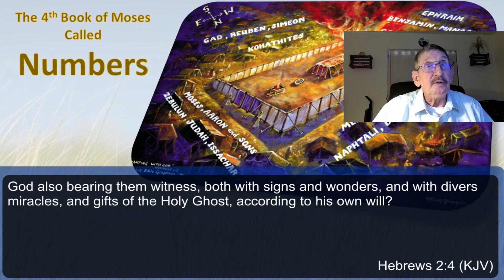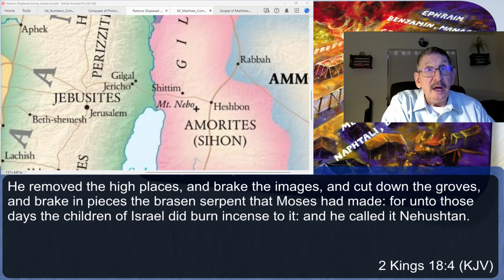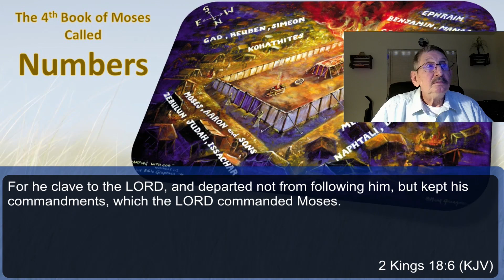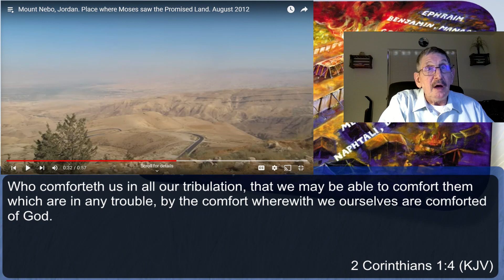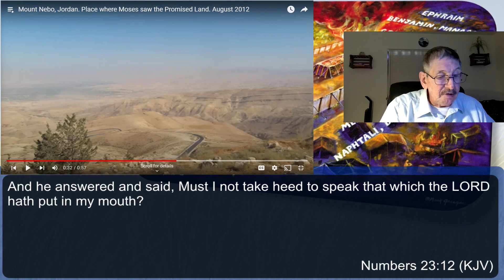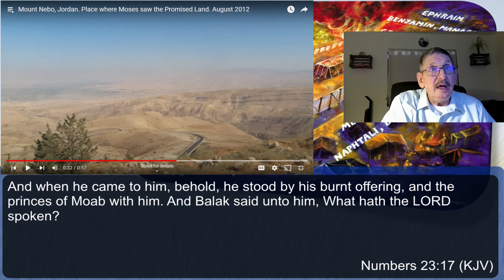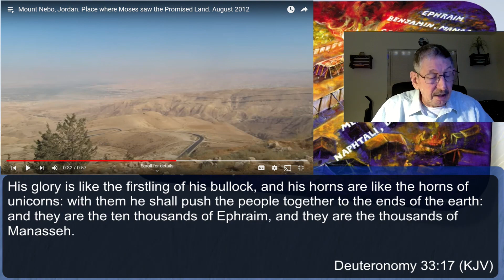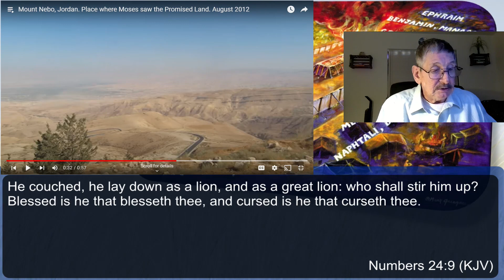Part 34 Numbers 23:1-26 Balaam First & Second Oracles Monday 10 July 2023